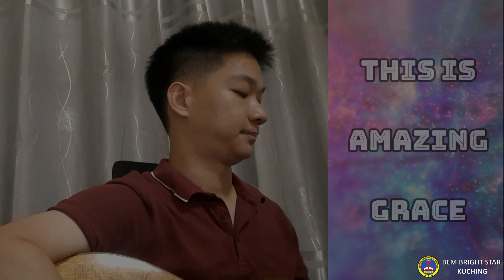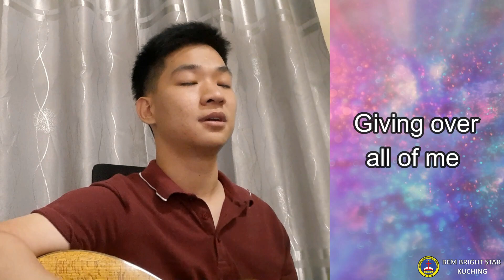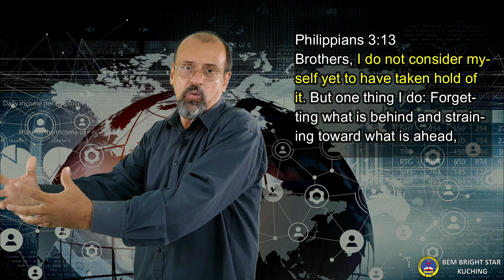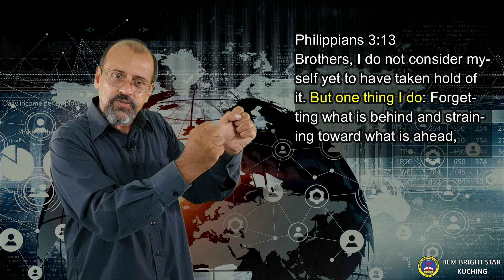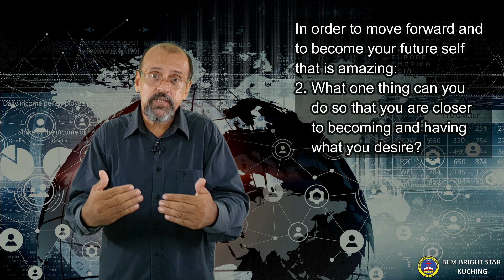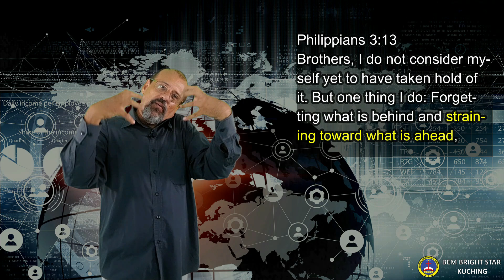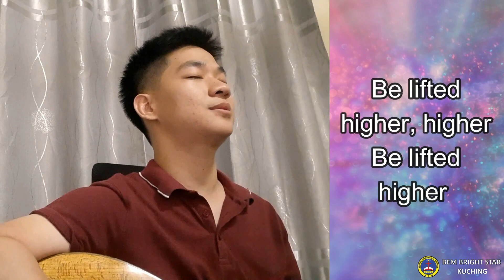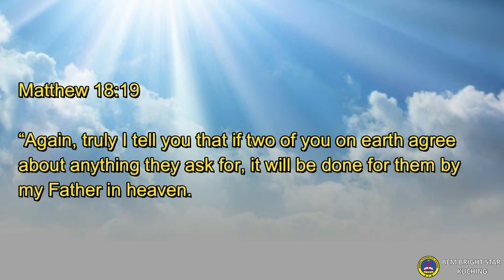23 May 2021 Sunday Worship Service - Charting Your Way Forward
Preaching By Mr. Peter De Run

Our church is temporary closed due to outbreak of Covid-19.